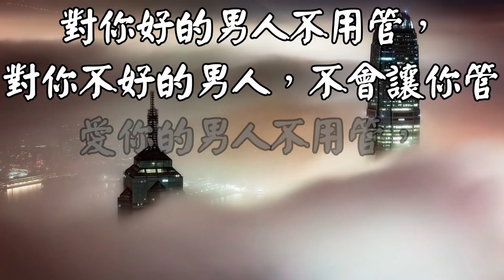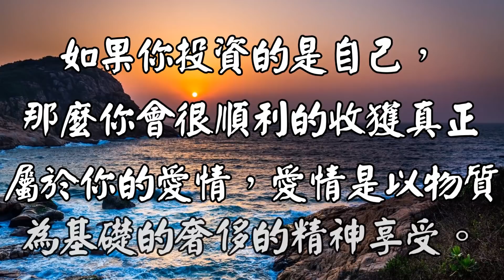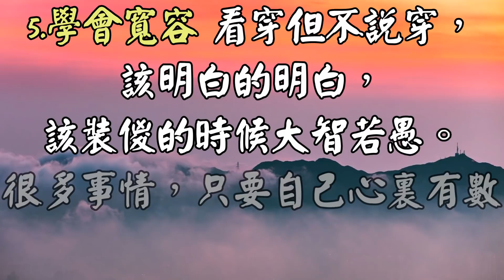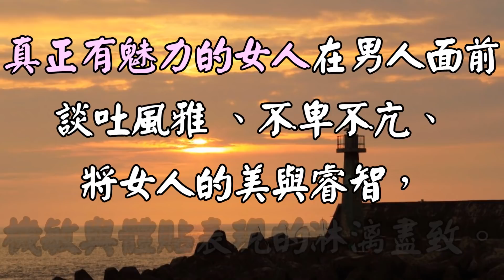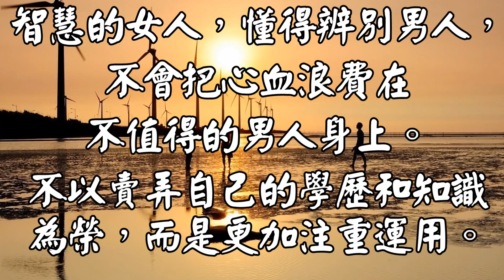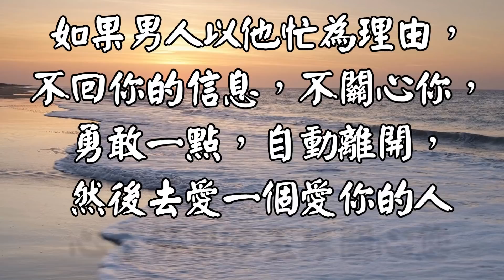心靈舒果-何必要去管男人呢？送給所有的女人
女人只要管好自己，已經很了不起，
何必要去管男人呢？
聽話的男人不用管，
不聽話的男人，要管也管不到，
對你好的男人不用管，
對你不好的男人，不會讓你管，
愛你的男人不用管，
不愛你的，輪不到你管。
所以女人要好好愛自己

3.每一則影片的留言心靈舒果都會親自看過，歡迎在心靈舒果的影片下方留言！(請在youtube影片下留言 我才看得到)